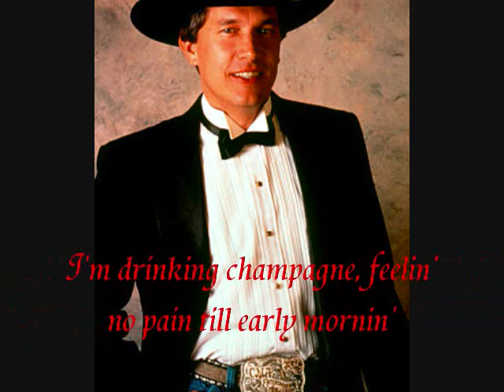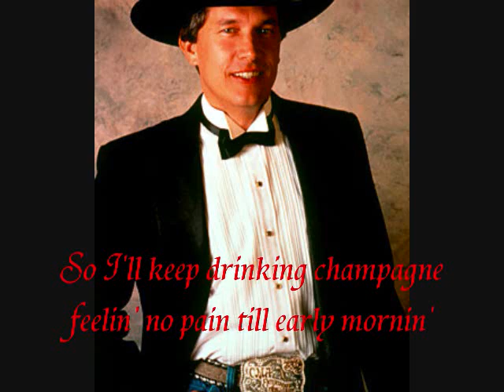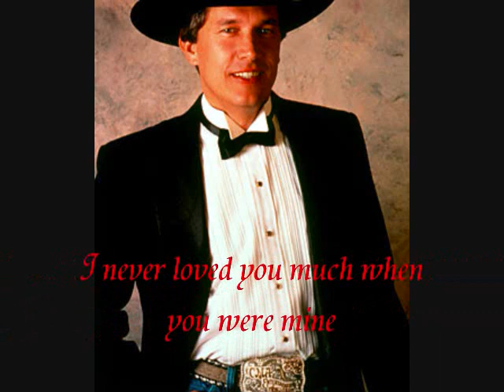Drinking Champagne - George Strait